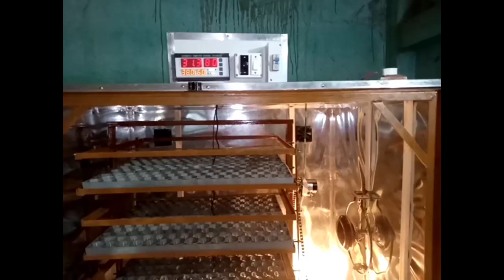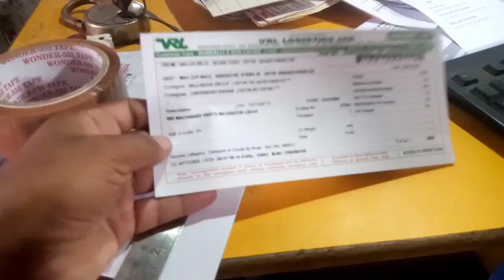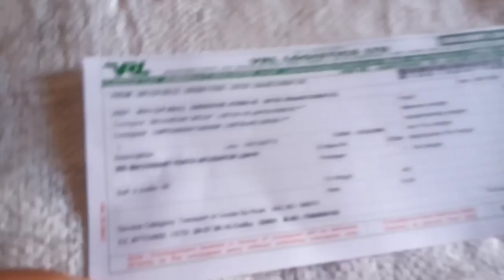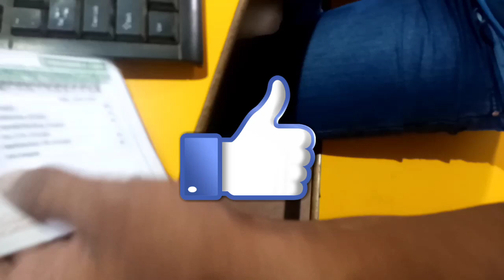incubator transport all india | अंडे का मशीन ट्रांसपोर्ट कैसे किया जाता है?